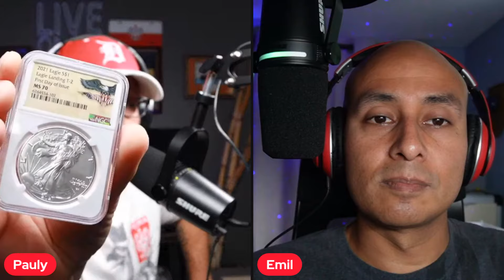NGC or PCGS? Can They Be TRUSTED? (The Crucible Podcast EP:36)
Check out @TtheSilverStacker and his video here

🚨My whatnot link to get you $15 off your first purchase!! 🚨

These are all items I use day in and day out. Using these links will not cost you anything extra and might earn me a kickback from Amazon if you choose to use the links provided.

🔎Coin Loupe
⚖️Pocket scale
📕2024 Red Book
🧲Magnet
🧤Gloves
                       🪙Capsules
Silver Eagles
1/10 Gold Eagles
Half Dollars

              ⚙️Studio Gear ⚙️
📸Canon EOS M50 mark ii creator kit
🎥Live Streaming Kit (Must Have Kit)
🚥Studio Lights (Face lights)
🚥Background Lights RGB
🎙️Yeti Mic

🛑YOUTUBE IS NOT A SPONSOR OF ANY GIVEAWAY ON THIS OR ANY OTHER CHANNEL APPEARING IN THIS VIDEO. By entering any Giveaways, you release YouTube from any and all liability related to the Giveaway. Must be 18 years of age to participate in auctions and giveaways. Giveaway participants must adhere to all applicable federal, state and local laws, rules and regulations, including U.S. sanctions. Void where prohibited by law. Personal data sent to me is for the sole purpose of sending the item(s) won and will not be shared with any third party nor used for any other purpose.

🛑All giveaways are Free to be Shipped To You In The USA Only. Shipping Outside Of The USA Will Results In A Fee To Said Winner.

Video Description

In this video Emil and I talk about the coin grading companies NGC and PCGS. Although these are not the only companies available for us to use they are two of the top names in the world of numismatics when it comes to grading your coins. We both watched a video from T the Silver Stacker (video linked above) and we thought it would spark the conversation of why there was such a big difference in the two companies and can they be trusted anymore?